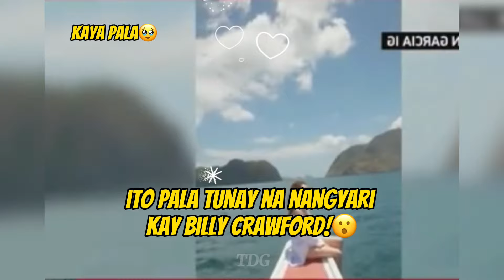Billy Crawford Ito Pala Tunay Na Nangyari! 😮